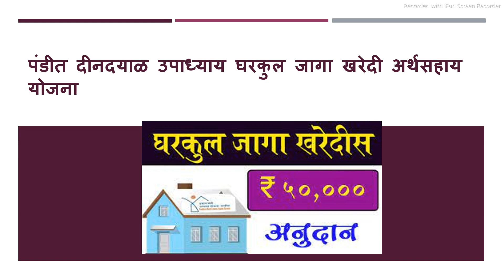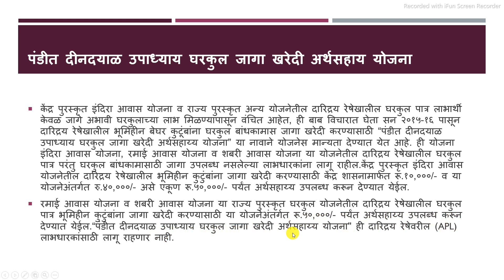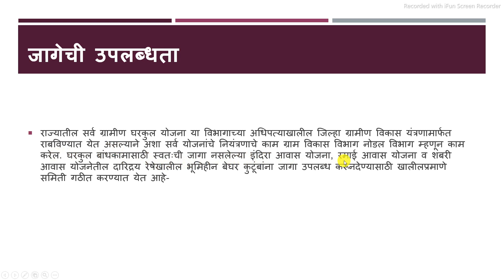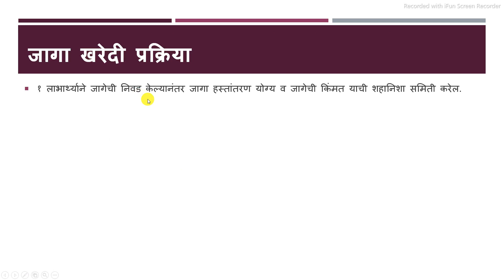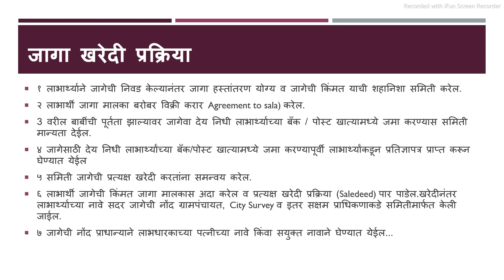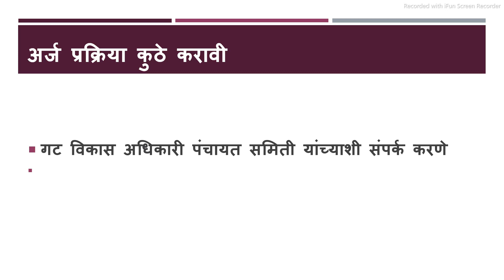सरकार देणार अर्थसहाय - ५०,००० सानुग्रह अनुदान | Application Form Is Here |Apply online for free land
जागा खरेदीसाठी सरकार देणार अर्थसहाय - ५०,००० सानुग्रह अनुदान | Application Form Is Here

Time Slap :-
00:01 - intro
00:02 - all details introduction on gharkul jaga kharedi yojana